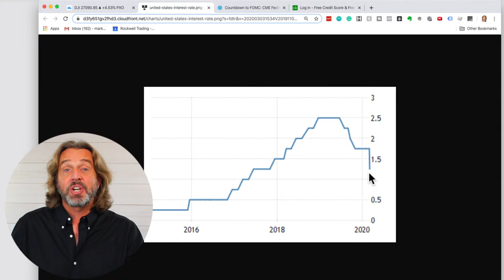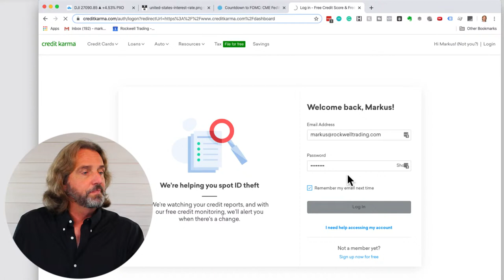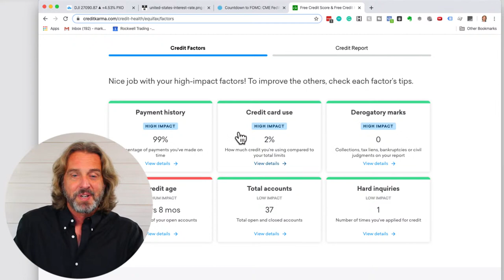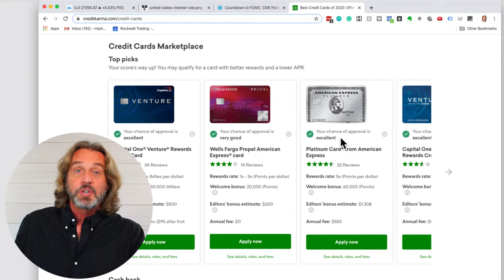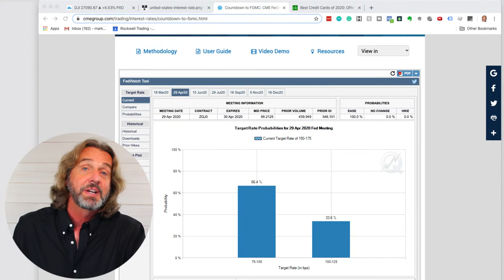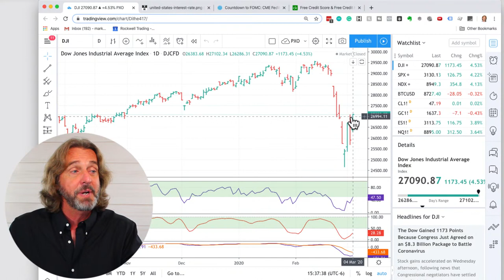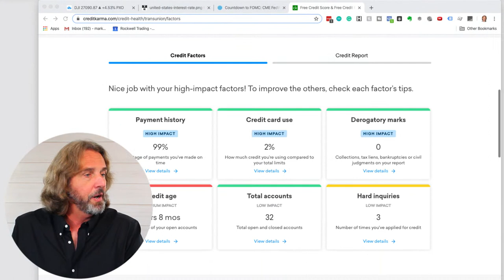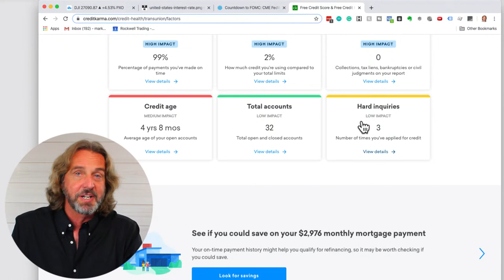Coffee with Markus - How To Benefit From A Stock Market Crash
How To Benefit From A Stock Market Crash

Last week, the stock market fell 12%. This week, we are seeing a bounce. But I believe the worst is yet to come.

In this video, I'll share my 5-step plan on how to take advantage of a stock market crash, and it's not what you think ...